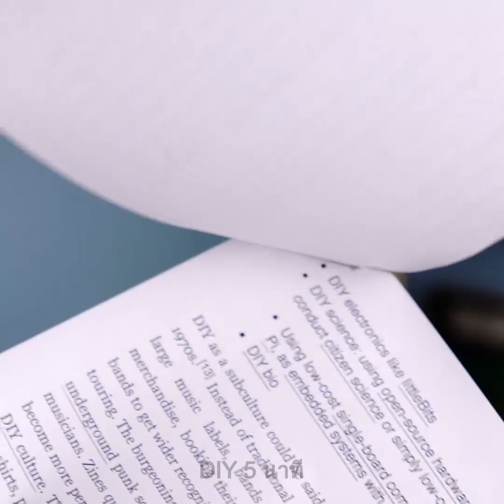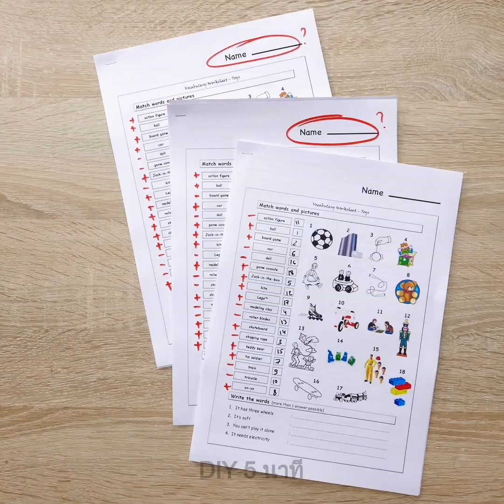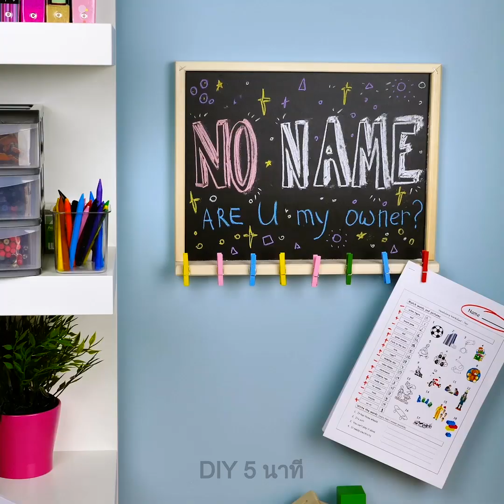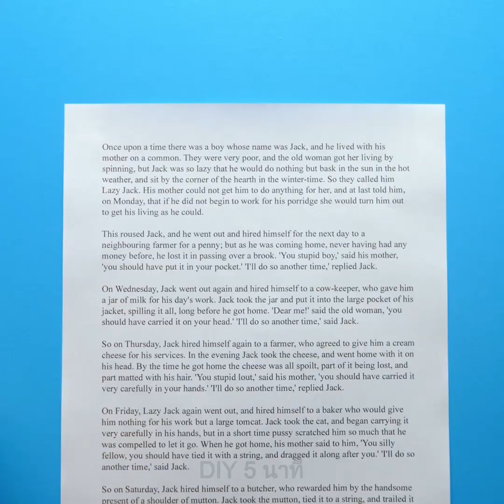34 สิ่งประดิษฐ์ DIY สีสันสดใสสำหรับไปโรงเรียน || ไอเดียอุปกรณ์การเรียนที่ทำได้ด้วยตัวเอง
ไอเดียเกี่ยวกับการเรียนสุดปัง

ชมวิดีโอคอลเลคชั่นอุปกรณ์การเรียนสุดเจ๋งที่คุณควรลองทำดู! ไอเดียเหล่านี้จะช่วยทำให้ชีวิตคุณง่ายขึ้นและเต็มไปด้วยความสนุกสนาน! หากคุณชื่นชอบการวาดรูป แต่ไม่ต้องการใช้กระดาษเป็นจำนวนมากเพื่อช่วยโลก คุณสามารถสร้างไวท์บอร์ดใช้ซ้ำได้จากซองถนอมเอกสารและแผ่นกระดาษสีขาวด้านใน แต่ต้องแน่ใจนะ ว่าคุณจะไม่ใช้ปากกามาร์คเกอร์ที่ลบออกไม่ได้เขียนลงไป ที่สำคัญคือคุณสามารถนำไวท์บอร์ดอันนี้ไปใช้ที่ไหนก็ได้! พวกเราขอเสนอไอเดียของขวัญสุดพิเศษสำหรับศิลปินตัวน้อย สิ่งที่คุณจะต้องมีคือถังขนาดเล็กหรือกระถางโลหะ, หนังยางและมาร์คเกอร์ที่มีสีแตกต่างกัน, ดินสอ, และสีเทียน! นำอุปกรณ์ต่างๆ มามัดรวมกันรอบๆ ถังหรือกระถาง จัดวางให้สวยงามพร้อมผูกโบว์น่ารักๆ เพื่อนๆ ของคุณจะต้องทึ่งกับของขวัญสุดเจ๋งอันนี้แน่ๆ! อีกหนึ่งเคล็ดลับเด็ดๆ สำหรับผู้ที่ชื่นชอบการวาดภาพ คือการทำที่ตากภาพวาดสีน้ำ ซึ่งจะทำให้ภาพวาดของคุณแห้งและไม่ติดกันอีกด้วย คุณจะต้องชอบเคล็ดลับต่อไปแน่ๆ เพราะคุณสามารถทำให้กระดาษแผ่นต่อๆ ไปติดกันโดยไม่ต้องใช้กาวหรือเครื่องเย็บกระดาษ! ลองเปลี่ยนสีให้ปากกามาร์คเกอร์ของคุณ แม้แต่สีรุ้งก็สามารถทำได้นะ สุดยอดไปเลยใช่ไหมล่ะ นอกจากนี้ คุณจะได้รู้เคล็ดลับที่มีประโยชน์ในการสอนเด็กๆ จับปากกาอย่างถูกต้อง หรือหากคุณทำฝาปากกาหายบ่อยๆ ก็สามารถใช้มันติดกับปากกาด้วยด้ายและกาว สุดท้ายนี้ คุณจะได้รู้จักกับไอเดียการวาดรูปมากมาย หรือจะเป็นไอเดียสำหรับเด็ก เช่น การวาดยูนิคอร์น ยีราฟ และอื่นๆ ที่จะช่วยให้คุณสนุกสนานกับเพื่อนๆ หรือแม้กระทั่ง ทำอะไรพิเศษสำหรับครอบครัวของคุณ เคล็ดลับทั้งหมดนั้นง่ายมาก แม้กระทั่งเด็กก็จะต้องชอบอย่างแน่นอน!

TIMESTAMPS:

00:09 ไอเดียวาดภาพสุดเจ๋ง
00:50 วาดยูนิคอร์น
02:06 การทำไวท์บอร์ดที่ใช้ซ้ำได้ด้วยตัวเอง
02:51 ไอเดียของขวัญเก๋ๆ
07:02 เข็มทิศ DIY